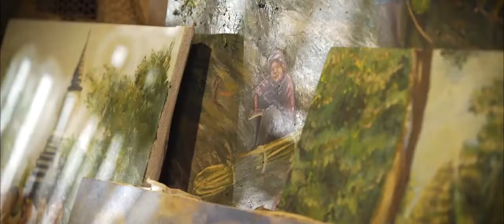Viplas Rachana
Director: Sang Chanvisal
113 min. | 2018 | Khmer| Combodia

Rachana is a talented artist living in America who is diagnosed with a personality disorder. She travels to Cambodia to showcase her work in an exhibition.  Since Rachana missed regular medication this causes severe mood swings. While preparing for the exhibition, she becomes convinced that people are laughing at her paintings and decides to burn all her work.